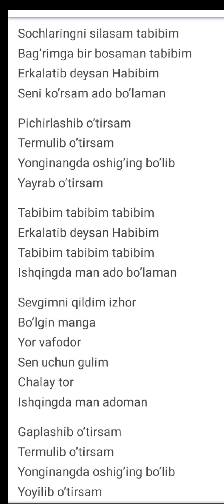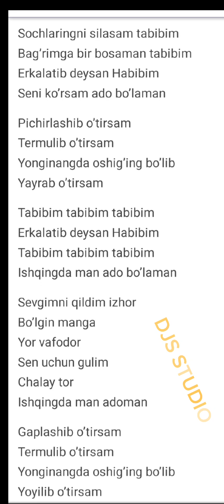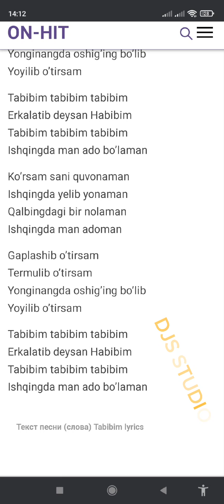Muhammadziyo Tabibim Karaoke minus